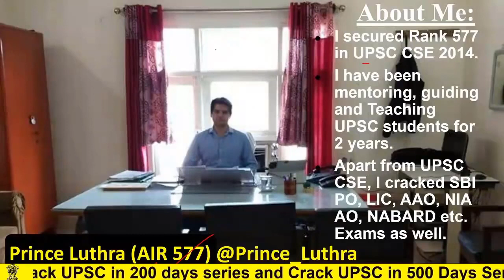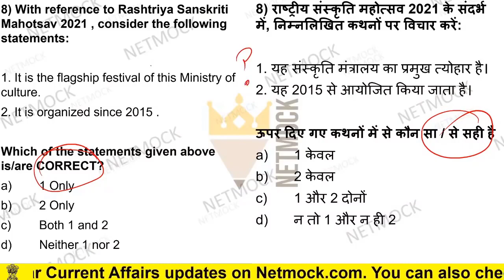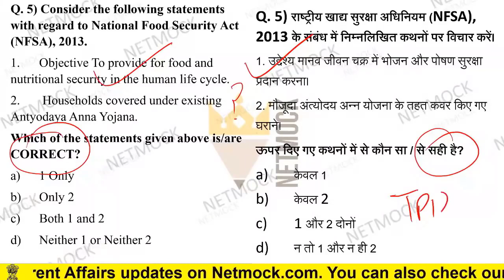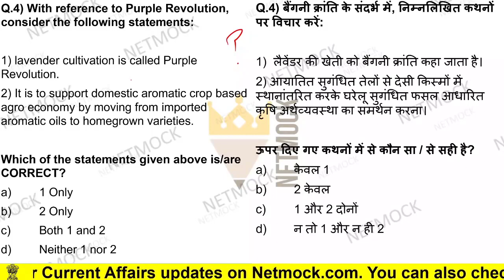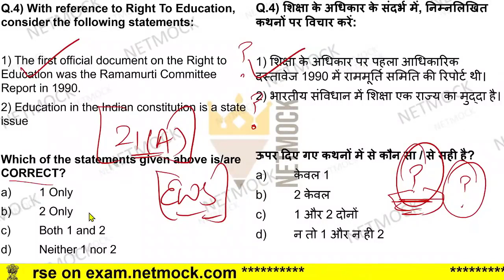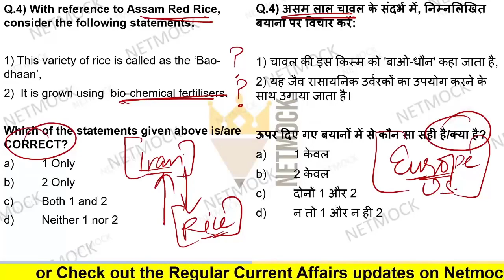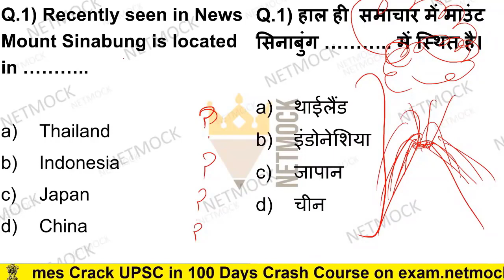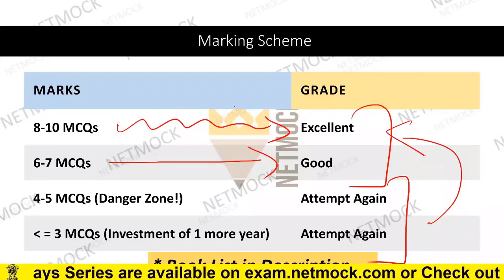March 1st Week Current Affairs MCQs [The Hindu | Prince Luthra (AIR 577) | UPSC UPPCS EPFO]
topics

TOPICS

📚 📚 📚  Our Courses 📚 📚 📚

UPSC
UPSC IAS Syllabus
UPSC Syllabus
UPSC Online
UPSC Exam
UPSC CSE 2020
Civil Preparation
UPSC Preparation
UPSC Motivation
UPSC Online
Crack IAS
Crack UPSC
UPSC FPFO
EPFO 2020